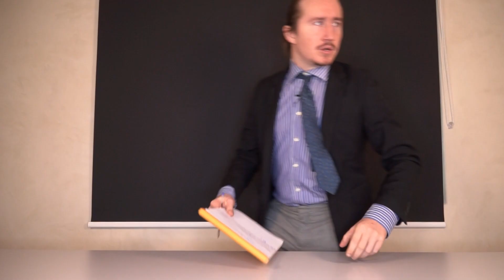C dans l'sol - Les sols pollués - 22 février 2022 - Bande annonce -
Bande annonce de l'émission du 22 février 2022
Les sols pollués : où en est-on sur la remédiation et de règlementation ?

Invitées:
Anissa Lounes Hadj-Sahraoui, Directrice d'études Université Côte d'Opale - Calais
Gisèle Jourda, sénatrice (sous réserve)
Animée par Frédéric Denhez